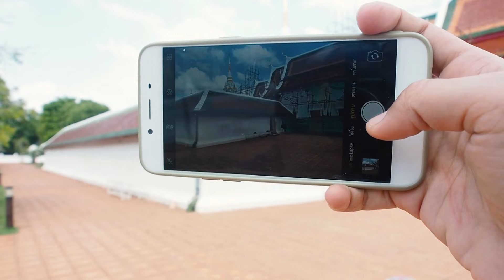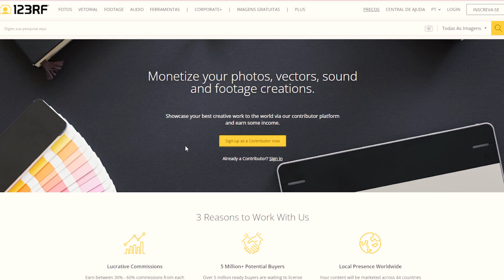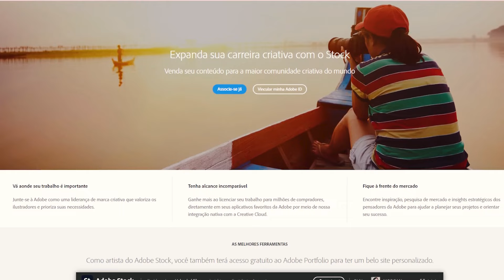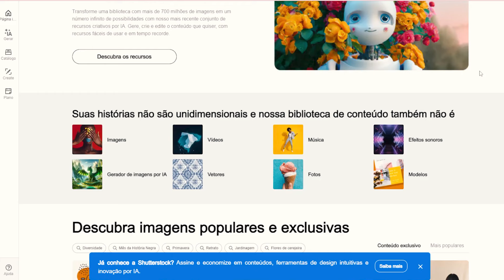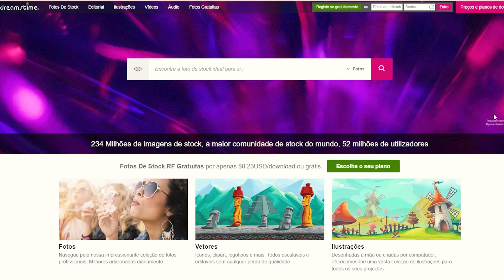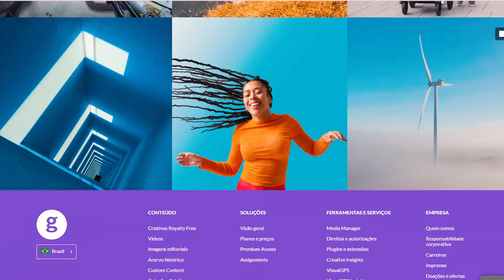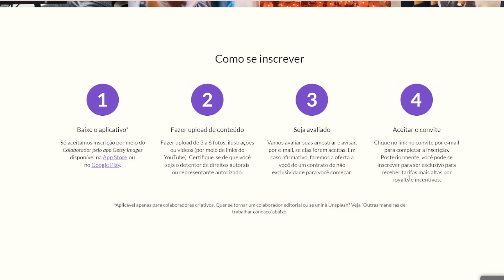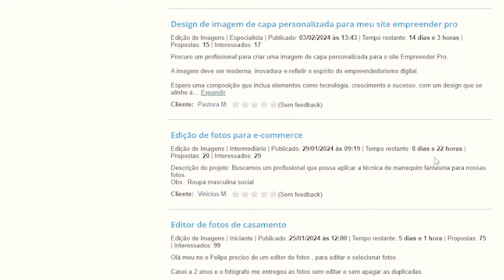Sete sites para VENDER FOTOS ONLINE e ganhar dinheiro HOME OFFICE 2024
▬ Clica aqui e venha fazer parte desta jornada - Home Office Para Iniciantes

▬ Quer aprender a tirar belíssimas FOTOS PROFISSIONAIS e fazer disso sua profissão?

Sete sites para você vender suas fotos online e ganhar dinheiro em dólar, online e em home office, esse é o assunto do vídeo de hoje. Na verdade, essa é uma aula completa que estou disponibilizando gratuitamente para vocês. Vender fotos online é possível por meio de sites especializados que, além de monetizar as imagens, também funcionam como um recurso para divulgação do trabalho do fotógrafo. Não importa se você é um fotógrafo profissional ou amador, você pode vender suas imagens dentro desses bancos de imagens, quer saber tudo sobre isso? Então vem comigo!

A internet é um oceano de possibilidades para você fazer dinheiro, isso porque o número de empresas que estão migrando para o digital é gigante, e o home office veio junto nesse BOOM, veio pra ficar, porque as pessoas passaram a entender ainda mais a importância de se estar na internet. Por isso que toda semana eu to aqui falando de novas oportunidades no meio online para vocês.

Lembrando que a qualificação é muito importante, não precisa ter uma faculdade se não quiser, é bom, mas não é obrigatório, basta você tirar um tempo para estudar, e se esforçar para colocar em prática o que está aprendendo.

Você gosta de tirar fotos? E oq vc acha de tirar fotos e ganhar uma grana com isso?
Existem diversos bancos de imagens que permitem a venda e compra de imagens. Ao ter uma foto comprada, você recebe uma porcentagem do valor (royalties).O processo funciona da seguinte forma: a cada compra, o cliente adquire uma licença para baixar e utilizar a sua foto, e toda vez que isso acontece, você recebe o percentual em cima.

Elisa Miranda, vender fotos para banco de imagens, como vender fotos para banco de imagens, sites que pagam, sites que pagam em dolar, como ganhar, Qual o melhor banco de imagens gratuito?, Qual o melhor banco de imagens para vender fotos?, Qual o maior banco de imagens?, banco de imagens gratis, banco de imagens e videos grátis, banco de imagens gratis para designers, dinheiro extra online, shutterstock, alamy sell photos, 123rf, ganhe dinheiro tirando fotos, dinheiro com design